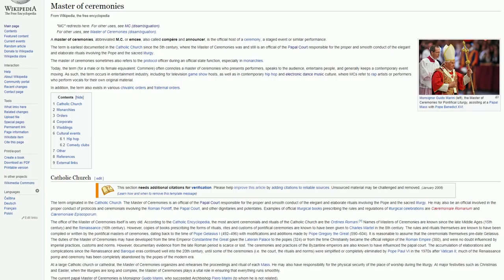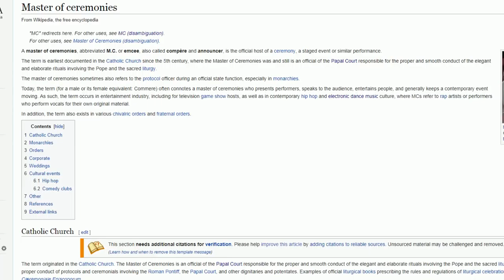MC | A komu to potrzebne? A dlaczego?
Podczas festiwali, jak i pozostałych imprez związanych z muzyką elektroniczną, na scenie możemy nierzadko dostrzec dodatkową postać. Osoba ta od czasu do czasu przemawia do publiczności i zachęca do jeszcze większego zaangażowania w występ. Tego typu praca określana jest mianem MC, a jako że na grupie była na temat dyskusja, postanowiłem nagrać film.

Przygotował i zmontował: Tomasz Bagiński